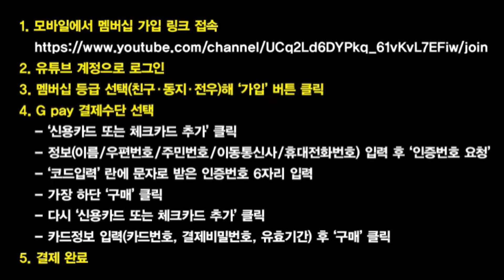윤석열 후보 부인 김건희씨 공개사과 “제가 없어져…”